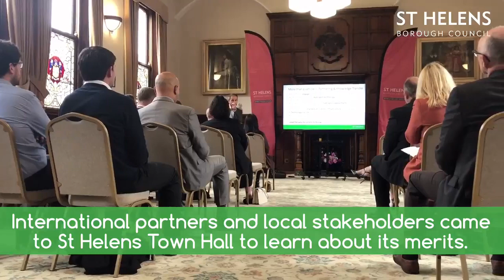St Helens BLUEPOWER Launch / FAUN Zoeller UK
St Helens BLUEPOWER Launch  last Week. It was a tremendous success and has most certainly attracted a lot of interest amongst the industry and the local area of North West and the Hynet hydrogen consortium. @FZUK TV